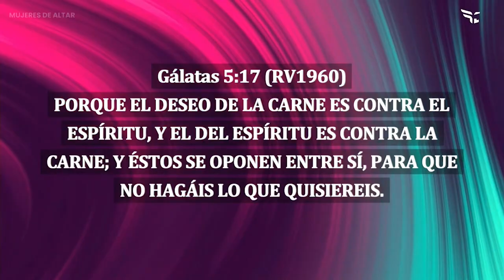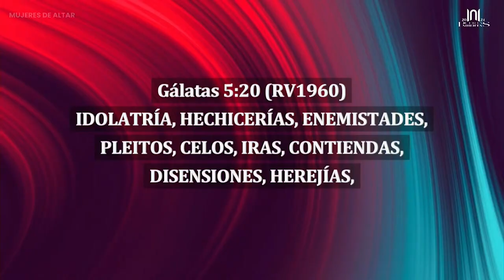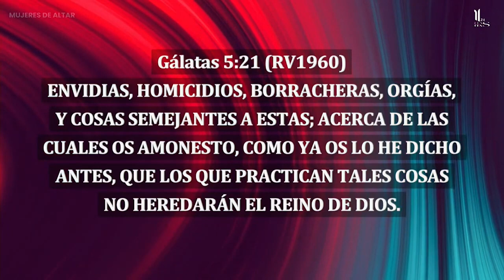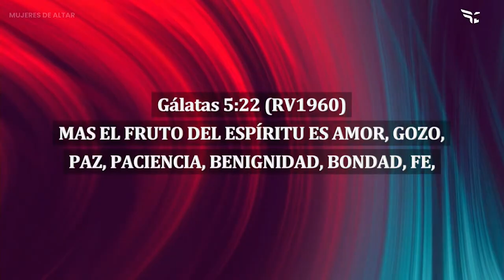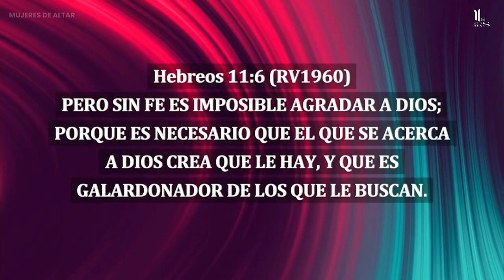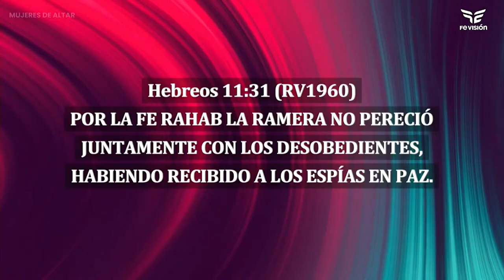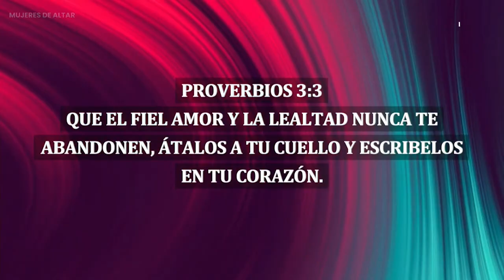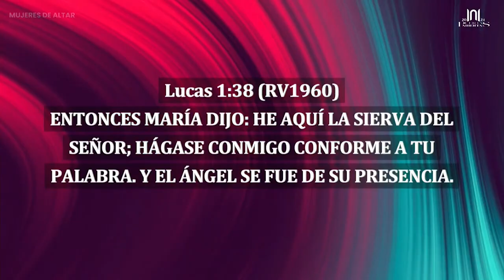ESCÁNER ESPIRITUAL / Pastora Silvia de Cruz.